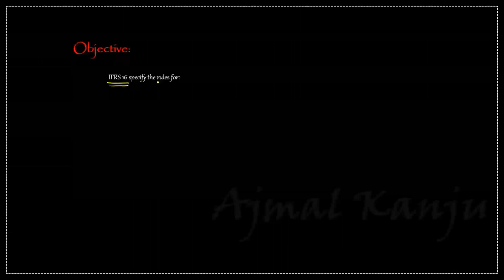Post Batch | FAR 2 By Sir Ajmal Kanju | Day-02 | IFRS 16: Objectives and Types of Lease